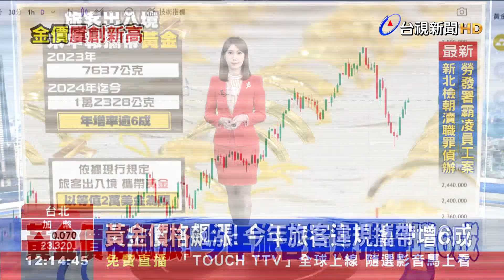違規攜帶件數激增 黃金暴增至12328公克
國際黃金價格 今年屢創新高，根據 關務署台北關 統計，今年到目前為止，旅客出入境 沒有申報攜帶的黃金，年增率超過6成，有1萬2328公克。財經專家 分析，即便黃金價格 在11月出現回檔修正，但長期來說，還是會往上攀升，預估 國際間的黃金走私狀況，將會日益嚴峻。